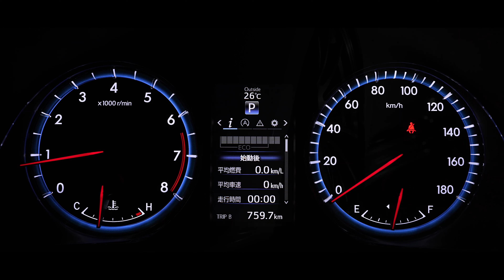TOYOTA ZSU60W HARRIER AIR SUS V8 (4K)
T-DEMAND DEMO CAR

PROARM
PRODAMPER
HARD LINE BUTTERFLY α V8 SYSTEM ALT-019

【 JAPAN 】
T-DEMAND Co.,Ltd.:10-40-3.Yoriyasu Harue-cho Sakai-city Fukui 919-0442 Japan